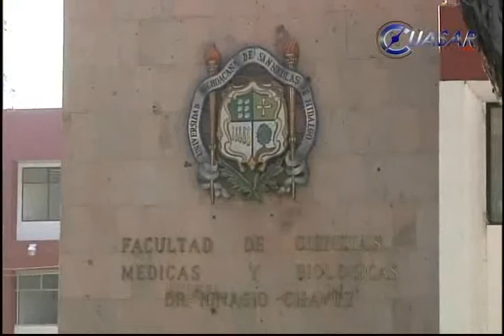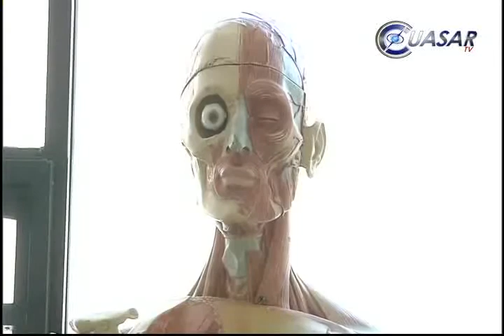Criminología y Ciencia Forense, nueva carrera en UMSNH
Las facultades de Medicina y Derecho de la Universidad Michoacana preparan la apertura de la licenciatura de Criminología y Ciencia Forense, para el próximo ciclo escolar...